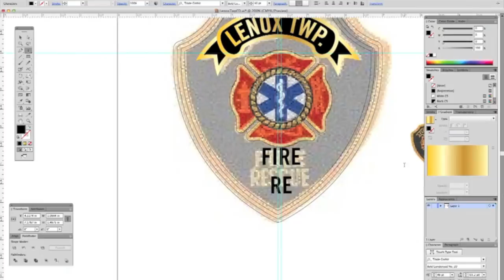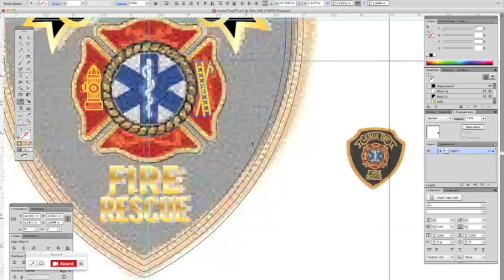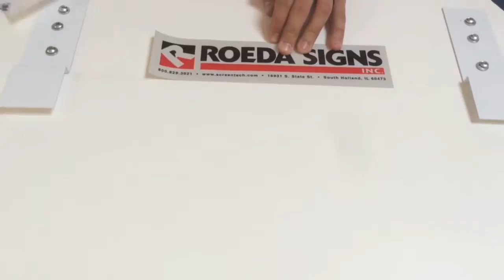Insignia Sign Full Printing Process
This video takes you through the step by step process of how we at Roeda Signs create our police and fire department insignia signs, starting with the artwork recreation and followed by the printing, finishing and shipping steps.